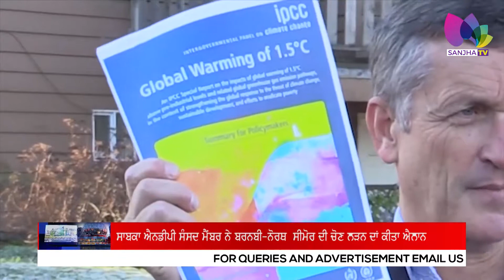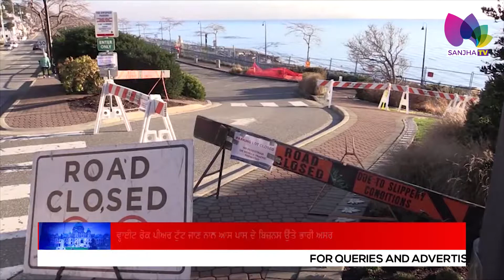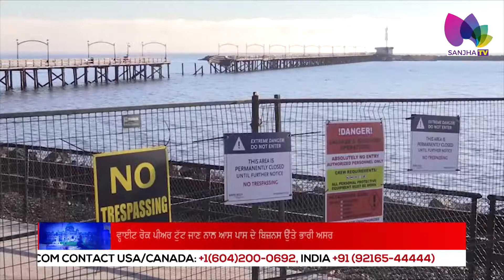HELLO BC | BRITISH COLUMBIA | 20th JAN | Sanjha TV